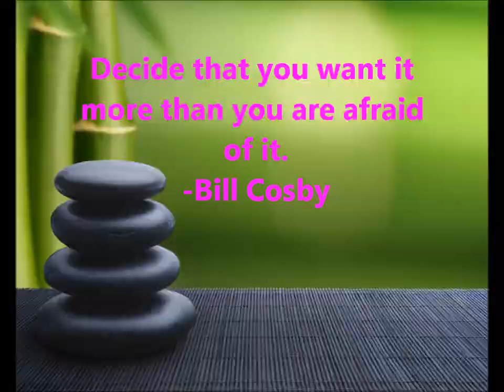The Kyel Show: Episode 2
Thank you all for tuning into to episode 2 if The Kyel Show